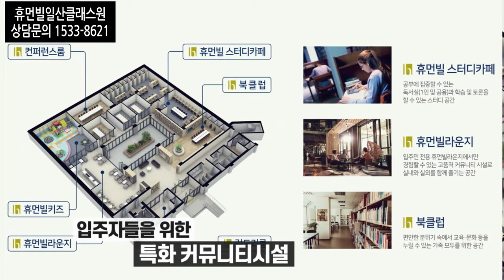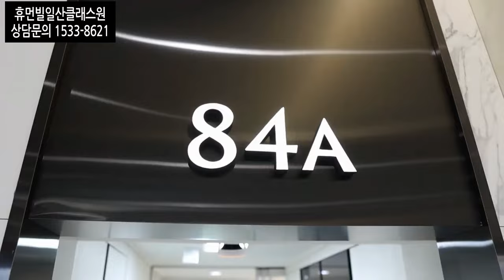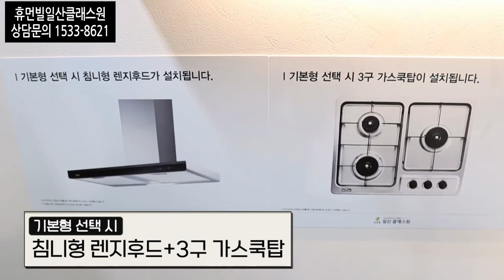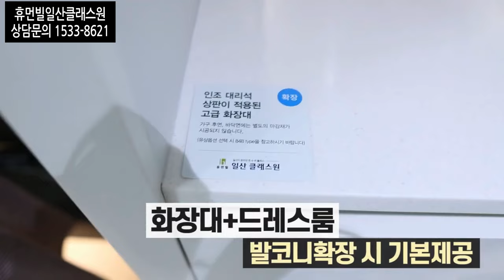휴먼빌 일산 클래스원 줍줍 선착순 동호수 지정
대지 위치
고양 풍동2지구 3블럭
(경기도고양시일산동구식사동1110번지일원)

규모
지하2층, 지상34층
4개동 총529세대

타입
84 A (296세대)
84 B (233세대)
총 529세대